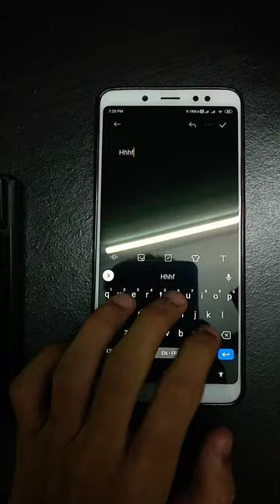thockiest keyboard ever